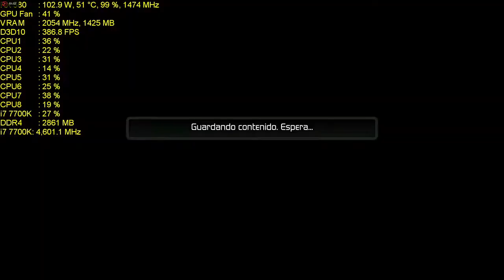RX 580 OC Tom Clancy's H.A.W.X directx 10.1 ultra i7 7700K 4.6 Ghz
ASUS Strix RX 580 8 GB OC Top OC